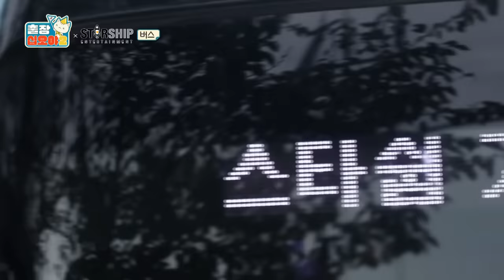[sub]🧳EP.1-2ㅣ화기애애한 야유회 가는 길, 그리고 분명 '다 같이' 먹는다고 했다.. 첫 점심식사 ㅣ🧳출장십오야2 X 스타쉽:가을야유회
매주 [일] 밤 tvN
미방분 포함한 풀버전은 유튜브 채널십오야에서